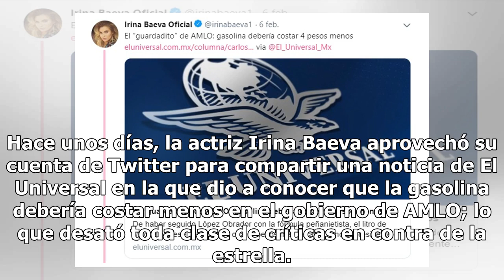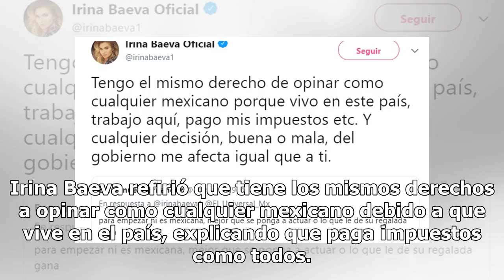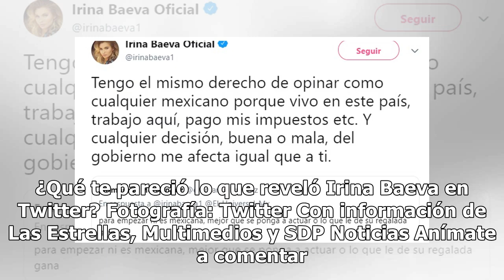Destrozan a Irina Baeva por manifestar su postura sobre AMLO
Los temas relacionados con el presidente de México, Andrés Manuel López Obrador (AMLO), causan revuelo en internet debido a la postura que mantienen algunos famosos y el caso más reciente se presentó con la actriz Irina Baeva. Hace unos días, la actriz Irina Baeva aprovechó su cuenta de Twitter para...